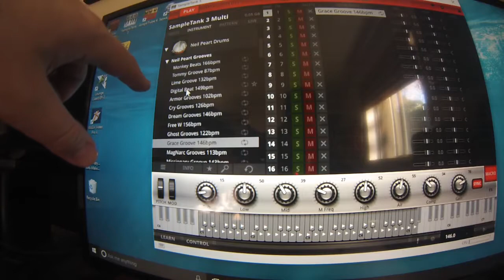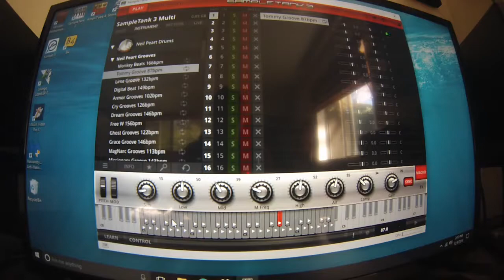Sample Tank 3 - Neil Peart Drums Review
This is for all the RUSH fans - Enjoy the wine and song...